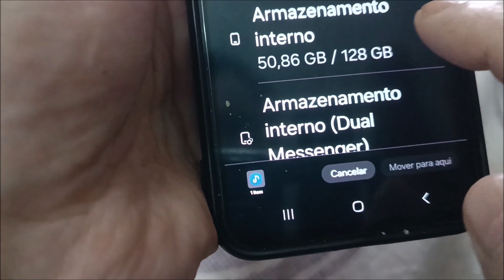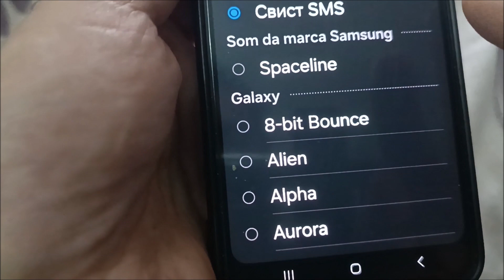Como adicionar som de notificação no samsung A25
Como mudar o som da notificação do celular samsung a25 5g.